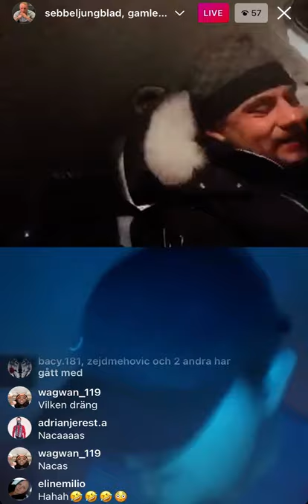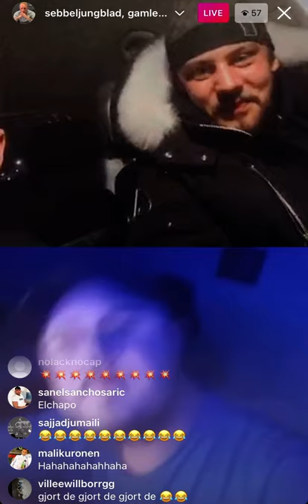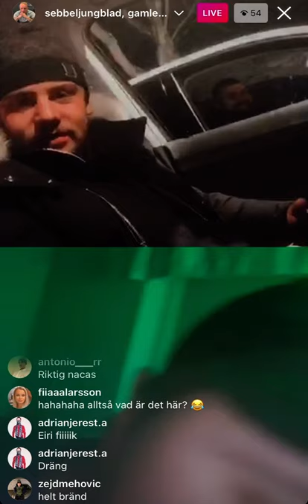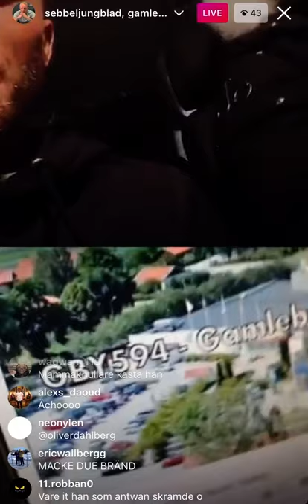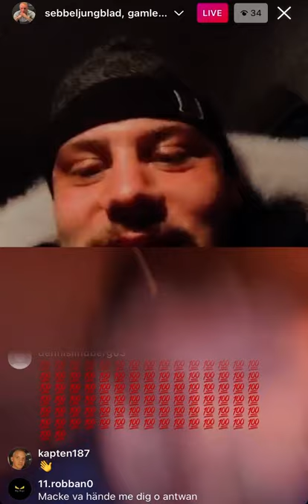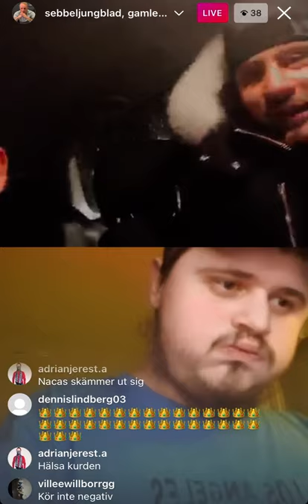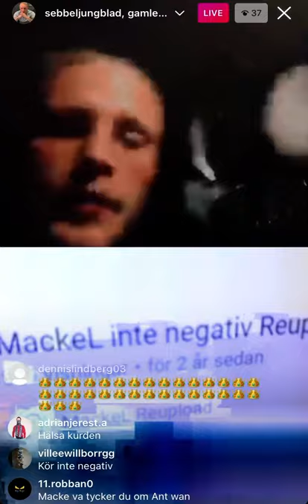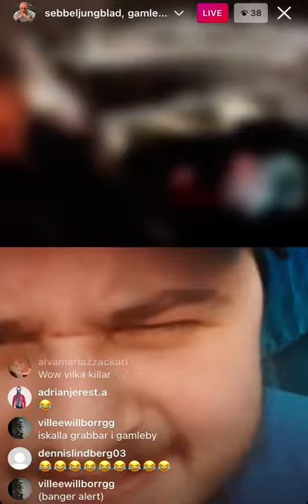Macke L live med Sebbe Ljungblad